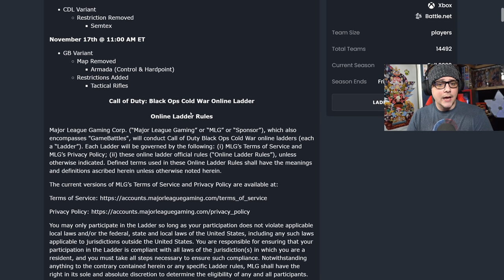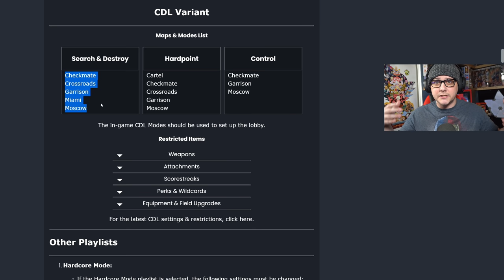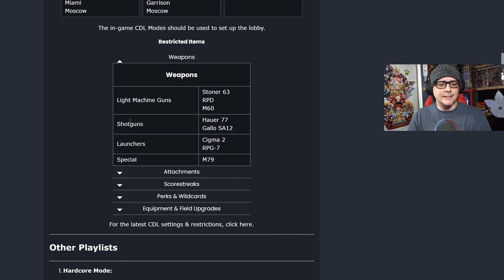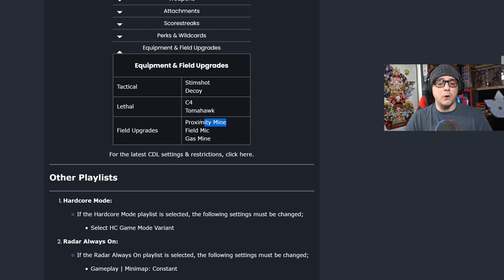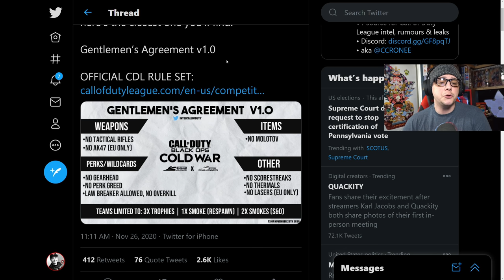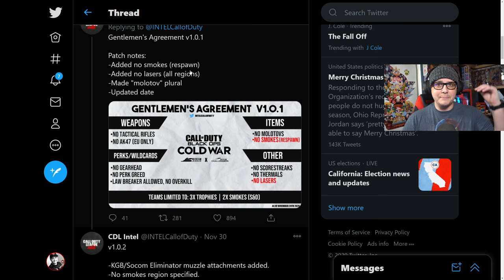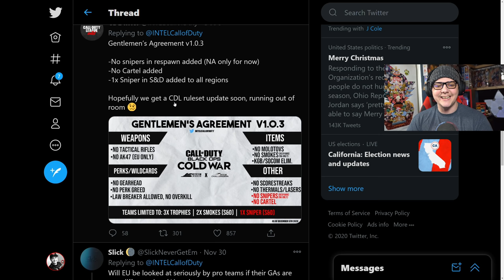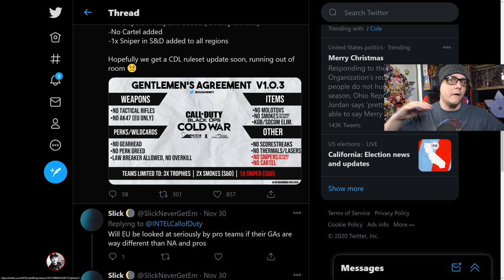Never Copy a Pro Player's Class Setup in CoD Black Ops Cold War | Best Class Setup Tips BOCW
I discuss how different the game is played with the CDL/Ranked Ruleset and how different that becomes when you had the Pro Player Gentleman Agreements to Call of Duty Black Ops Cold War and how you shouldn't copy pro player class setups attachment for attachment.

My Gear:
G Pro Wireless (Gaming)
Logitech G915 Keyboard (Gaming)
Logitech G502 (Editing)
Corsair K70 Keyboard (Editing)
1440p144hz Monitor
1080p144hz Monitor
Elgato Key Lights
GoXLR Mini Audio Mixer
Acoustic Panels
Elgato HD60 S - Recording 1080p
Elgato 4k60 Pro - Recording 1440p+
Elgato Stream Deck
Mic Arm
Shure SM7B XLR Dynamic Mic
XLR Cable for Mic
Monitor Desk Mount

The "Best Class Setup" Series is a series where I focus on all the on my favorite attachments for the weapon based on weapons stats and preference in Modern Warfare.

Connect with JGOD Online:
Like JGOD Gaming on Facebook:

Partner Discounts Using Code "JGOD":
Gfuel Energy Products:

About JGOD:
I started Making Youtube Videos Specific to Call of Duty in August 2017.
The Content is Geared towards Helping players improve by providing practical tips and tricks, best Class Setups, and Guides.